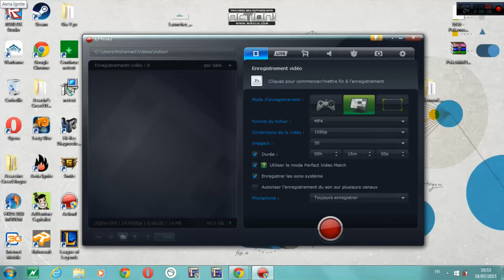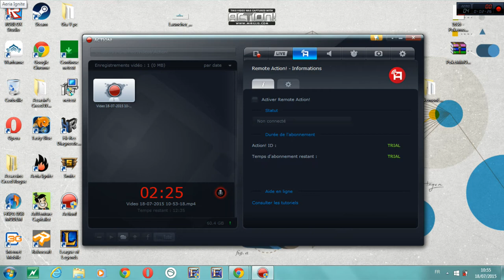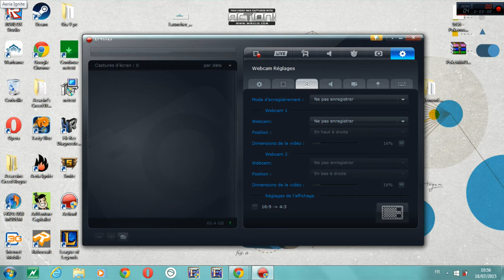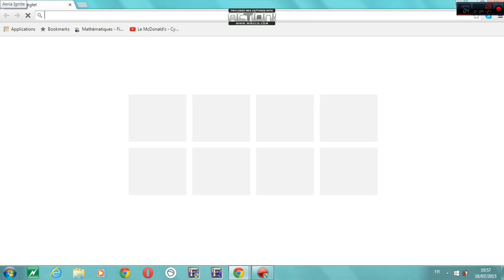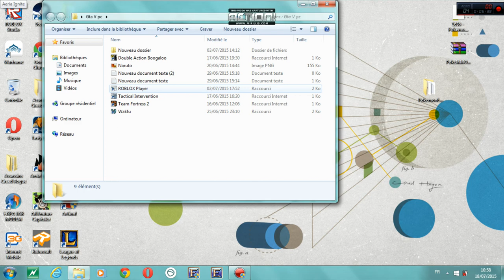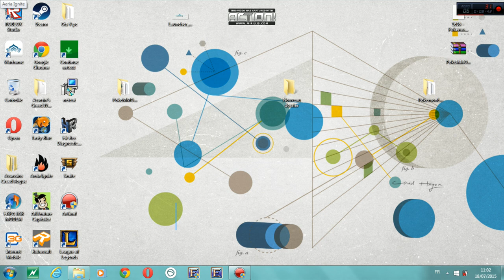Ouverture de la chaine YT Gaming Et mon logiciel de tournage vidéo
J'espére que la vidéo vous a plu et voici les lien: Action pour 30 jour et pour le payant c'est :D